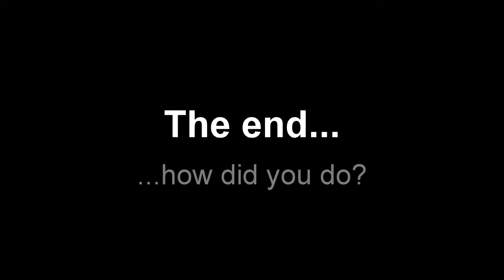Seasearch - species 4 - Trickier eastern (no names)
A short slideshow of UK marine species to support Seasearch courses. This is to be watched as part of a course or workshop, it can be a quiz with or without support materials, or used as examples. Try to identify the species of the main wildlife subject you can see. There is a separate named and labelled version of this video, so you can see how you did.

The photos were taken by Rob Spray and Dawn Watson. Make sure you ask nicely if you want to use it for anything else please.